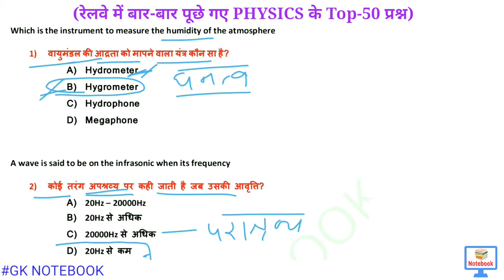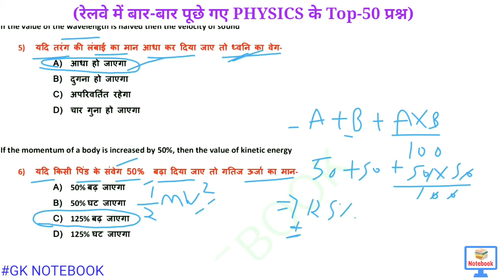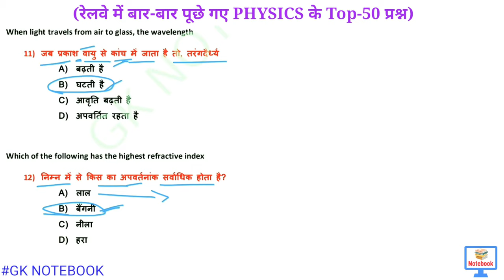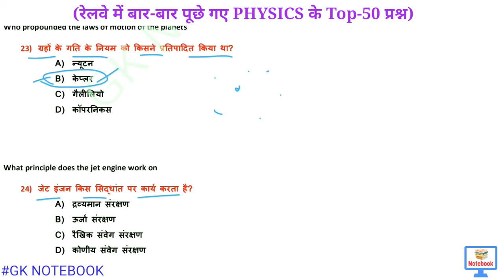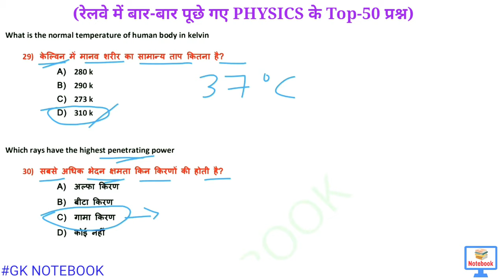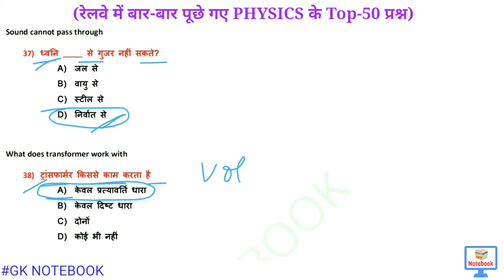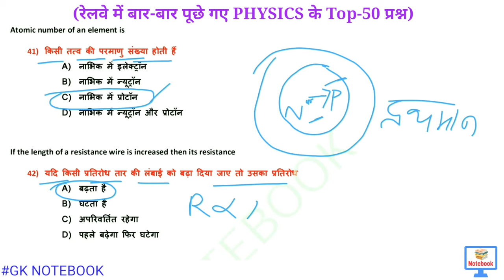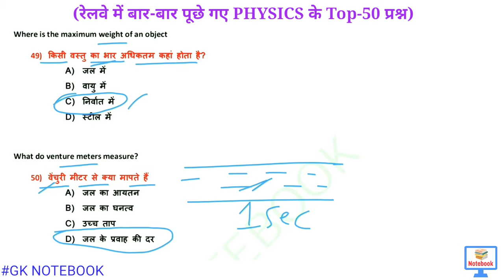रेलवे में बार बार पूछे गए Physics (भौतिकी) के 50 प्रश्न🔥 | Very important Science TOP 50 Question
Hello dosto,ye video railway ntpc ,group D ,or v sabhi government exam ke liye bhut important hai main inn videos ke dwara aplogo ko Maths or Science ke pichle saal ke questions aur gk ke important question kafi kam time me karwaunga i am sure ki agar aap mere iss series ki sabhi videos ko dhyan dekhenge to km se km her ek set se 5 se 10 question exam me zarur aayenge . or aaplogo ko meri session se related koi doubt ho to comment box me zerur likhe.

👉link for Compound Interest (चक्रवृद्धि ब्याज)  Basic Class

Ssc_previous_year_paper notebook
Ntpc_Gk_question notebook
ssc chsl gk important question
ssc cgl important gk question
Gk question Ntpc Group D
Railway gk notebook
ssc gk notebook
gk questions
important gk question for ntpc
important gk question for chsl
important gk question
railway ntpc pichle saal ka paper
up police gk notebook
up police important gk question
ntpc gk
railway ntpc gk classes notebook
ntpc gk classes notebook
ntpc gk notebook
railway group d gk classes notebook
very important gk/gs for railway ntpc group d notebook
ntpc previous year paper notebook
notebook classes
railway important gk notebook
railway group d previous year paper
railway group d previous year question paper notebook
railway group d science class